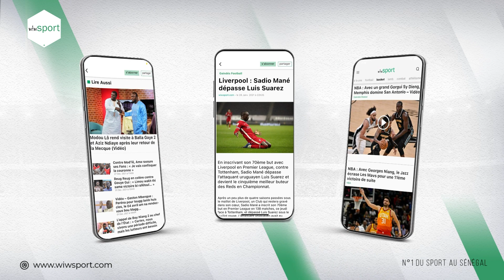REVUE DU 08 SEPT: Rwanda - Sénégal, tickets du match contre l’Algérie disponibles ce samedi …